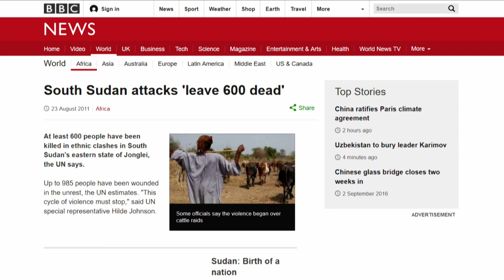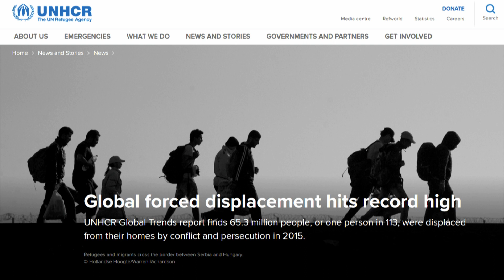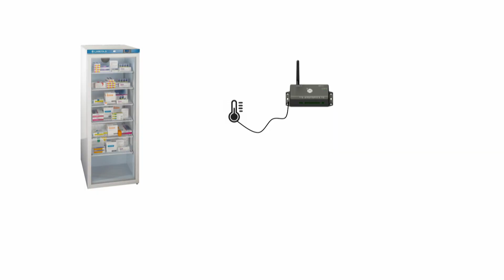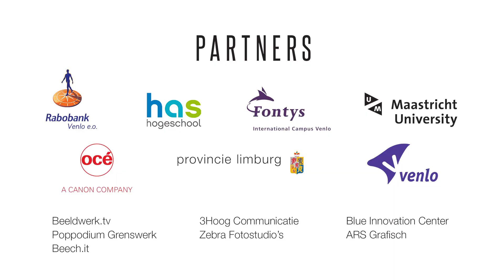They only burned half the huts | Dick Klaassen | TEDxVenlo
A refugee camp in the cloud using LoRa technology. Therefore, he uses symbiotic entrepreneurship. What that means and how he plans to do it, check out this talk.

Internet of things, it is a word often used these days. But how do you apply it to improve the life of the refugees that dominate the world news? Dick Klaassen is inspired by this subject and it shows in his talks. During the second Gulf War he guarded the border between Turkey and Iraq and later served in Afghanistan. He saw what conflict can do to people. After 11 years he ended his career in the Air force. Because as he explains with wide gestures: “I’d rather go to places where people want my help.”

Deploying internet of things in refugee camps, Dick wants to get a “camp in the cloud” using LoRa technology. If that wasn’t enough he aims to do it using something he calls Symbiotic Entrepreneurship.  What that means and how he plans to do it, you will learn from his talk.